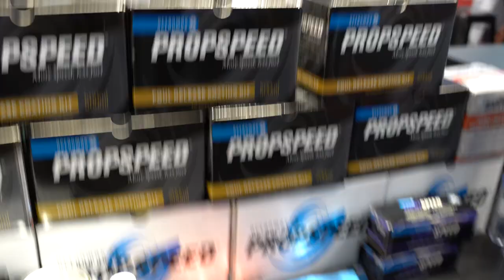AMS & Oceanmax talk Propspeed & Anodes at Sydney International Boat Show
Jason Mitchell from AMS & Chris Gibbs from Oceanmax talk Propspeed & the Benefits of switching from ZINC Anodes to Martyr Premium Aluminum Anodes at the 2019 Sydney International Boat Show